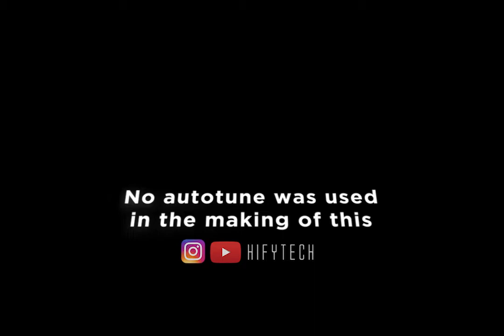I produced Ytiet 50-59!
I know I am late on this but I just needed to make my own version..lol
Check out @Soytietofficial  for the original clip

Yeahhhey fifty fifty-one fifty-two fifty-three fifty-four fifty-five fifty-six fifty-seven fifty-eight fifty-niiiihiiineee

Yeahhhey 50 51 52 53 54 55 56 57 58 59